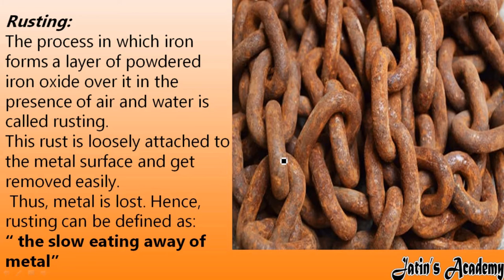What is a rusting process class 6th 7th 8th chemistry ICSE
What is rust?
Rust is an iron oxide, and a form of corrosion.

It is caused by a chemical reaction that affects masses of iron and steel.

Once formed, rust begins to eat away at the metal, forming a flaky, orange-red coating that weakens the iron.

It occurs when the metal reacts with oxygen and water.
What causes rusting?
Water is the main cause of rust.

Rustingis a specific example of corrosion, which occurs when iron or steel reacts with oxygen and water:

iron + oxygen + water → hydrated iron(III) oxide

Hydrated iron(III) oxide is the orange-brown substance seen on the surface of rusty objects.

Due to the presence of water in the equation, rust is more likely to occur on metal that has not been treated or protected against moisture.

Salt also helps to speed up the rusting process.
Ways to prevent rusting
Keep metal dry
Protect metal with oil, grease or paint
Use galvanised metal
Use other metal as sacrificial protection, allowing that to rust away to protect structural metal
Rusting of iron refers to the formation of rust, a mixture of iron oxides, on the surface of iron objects or structures. This rust is formed from a redox reaction between oxygen and iron in an environment containing water (such as air containing high levels of moisture). The rusting of iron is characterized by the formation of a layer of a red, flaky substance that easily crumbles into a powder.This phenomenon is a great example of the corrosion of metals, where the surfaces of metals are degraded into more chemically stable oxides. However, the term ‘rusting’ is generally used to refer to the corrosion of objects made of iron or iron-alloys.

What is the Chemistry Behind the Rusting of Iron?
The exposure of iron (or an alloy of iron) to oxygen in the presence of moisture leads to the formation of rust. This reaction is not instantaneous, it generally proceeds over a considerably large time frame. The oxygen atoms bond with iron atoms, resulting in the formation of iron oxides. This weakens the bonds between the iron atoms in the object/structure.

The reaction of the rusting of iron involves an increase in the oxidation state of iron, accompanied by a loss of electrons. Rust is mostly made up of two different oxides of iron that vary in the oxidation state of the iron atom. These oxides are:

Iron(II) oxide or ferrous oxide. The oxidation state of iron in this compound is +2 and its chemical formula is FeO.
Iron(III) oxide or ferric oxide, where the iron atom exhibits an oxidation state of +3. The chemical formula of this compound is Fe2O3.
Oxygen is a very good oxidizing agent whereas iron is a reducing agent. Therefore, the iron atom readily gives up electrons when exposed to oxygen. The chemical reaction is given by:

The oxidation state of iron is further increased by the oxygen atom when water is present.

Now, the following acid-base reactions occur between the iron cations and the water molecules.

The hydroxides of iron are also formed from the direct reaction between the iron cations and hydroxide ions.

The resulting hydroxides of iron now undergo dehydration to yield the iron oxides that constitute rust. This process involves many chemical reactions, some of which are listed
One similarity between all the chemical reactions listed above is that all of them are dependent on the presence of water and oxygen. Therefore, the rusting of iron can be controlled by limiting the amount of oxygen and water surrounding the metal.

Why is Rusting an Undesirable Phenomenon?
Rusting causes iron to become flaky and weak, degrading its strength, appearance and permeability. Rusted iron does not hold the desirable properties of iron. The rusting of iron can lead to damage to automobiles, railings, grills, and many other iron structures.

Rusted iron can be a breeding ground for bacteria that cause tetanus. Cuts from these objects that pierce the skin can be dangerous.

Since rusting occurs at an accelerated rate in humid conditions, the insides of water pipes and tanks are susceptible to it. This causes the pipes to carry brown or black water containing an unsafe amount of iron oxides.

Factors that Affect the Rusting of Iron
Many factors speed up the rusting of iron, such as the moisture content in the environment and the pH of the surrounding area. Some of these factors are listed below.

Moisture: The corrosion of iron is limited to the availability of water in the environment. Exposure to rains is the most common reason for rusting.
Acid: if the pH of the environment surrounding the metal is low, the rusting process is quickened. The rusting of iron speeds up when it is exposed to acid rains. Higher pH inhibits the corrosion of iron.
Salt: Iron tends to rust faster in the sea, due to the presence of various salts. Saltwater contains many ions that speed up the rusting process via electrochemical reactions.
Impurity: Pure iron tends to rust more slowly when compared to iron containing a mixture of metals.